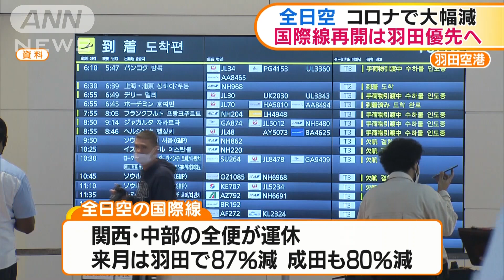全日空 コロナで大幅減 国際線再開は羽田優先へ(2020年10月22日)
新型コロナウイルスの影響で国際線の大幅な減便が続くなか、全日空は需要が回復して国際線を再開する場合、羽田発着の便を優先させる方針であることが分かりました。

　全日空の国際線は現在、関西、中部の全便が運休しています。来月は19日現在、羽田で87％減、成田も80％減で、合わせて800便の運航にとどまっています。関係者によりますと、新型コロナの影響で収益が落ち込むなか、今後、運休路線を再開するなど国際線を増やす場合は収益性の高い羽田発着の便を優先させるということです。成田、関西、中部の運航便数については需要の回復に応じて検討するということです。